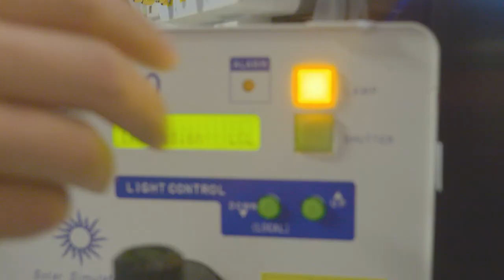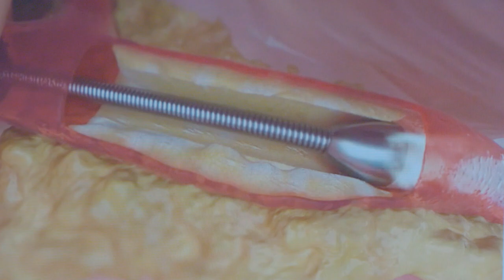Innovation in Vascular Health: Femtosecond Laser Atherectomy for Safe and Effective Treatment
A group of OIST researchers, supported by the OIST Proof of Concept program, are developing an innovative approach to perform atherectomy surgery. Traditional approaches employing abrasive tools or nanosecond lasers come with inherent risks. The team’s solution utilizes femtosecond light ablation, eliminating the need for abrasive components and significantly reducing thermal impact on adjacent tissues. By employing near-infrared light instead of ultraviolet radiation, their technology ensures biocompatibility, thereby diminishing potential complications. This revolutionary system will offer a formal, safe, and more effective treatment for calcified plaque in vascular diseases.

Speaker: Dr. Viktoras Lisicovas, Femtosecond Spectroscopy Unit

The OIST Proof of Concept (POC) program is a competitive funding initiative designed to bridge the gap between laboratory discoveries and commercialization.